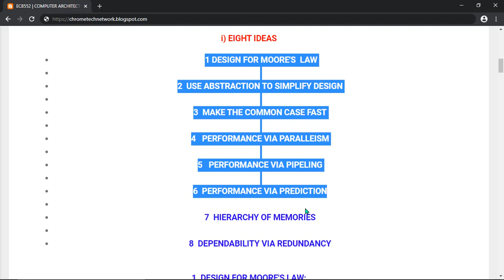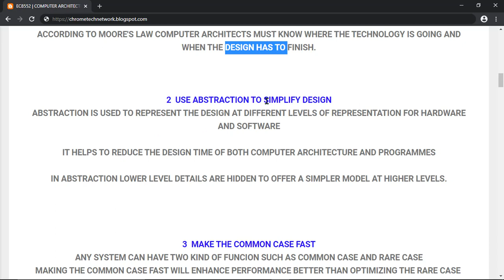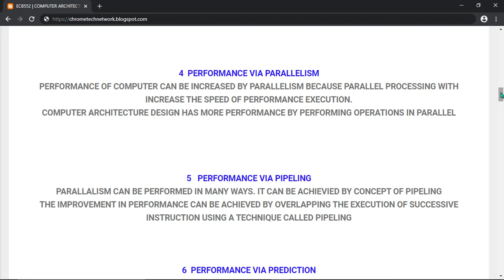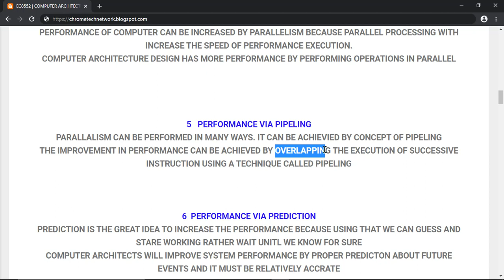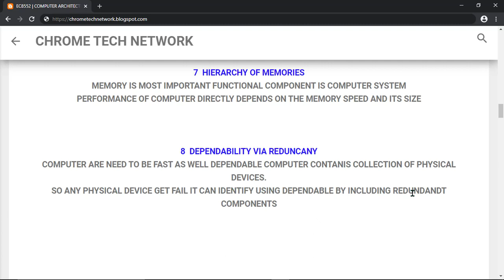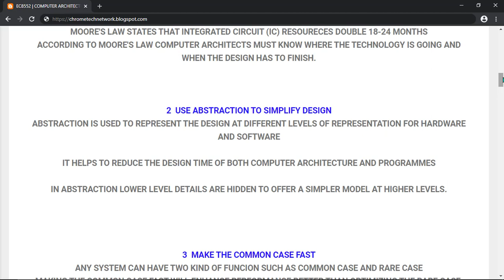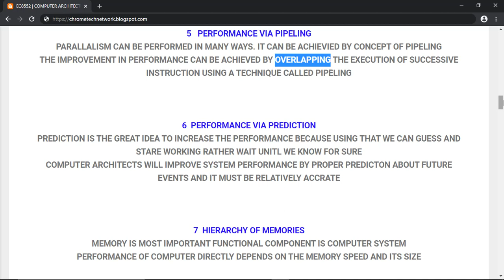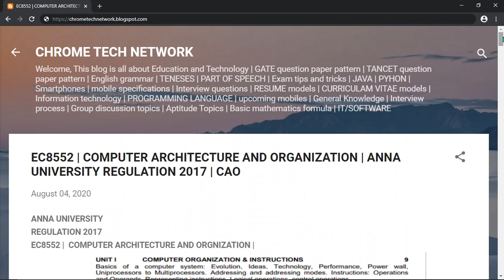EC8552 computer architecture and organization | eight ideas in computer architecture | CHROME TECH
Computer Architecture and Organization | EC8552 | anna university | regulation 2017 |
eight ideas in tamil | eight ideas notes |

DESIGN FOR MOORE'S  LAW

 USE ABSTRACTION TO SIMPLIFY DESIGN

 MAKE THE COMMON CASE FAST

   PERFORMANCE VIA PARALLEISM

   PERFORMANCE VIA PIPELING

  PERFORMANCE VIA PREDICTION

  HIERARCHY OF MEMORIES

  DEPENDABILITY VIA REDUNDANCY